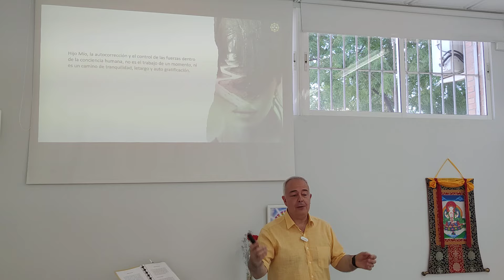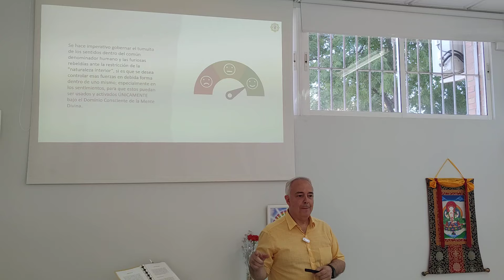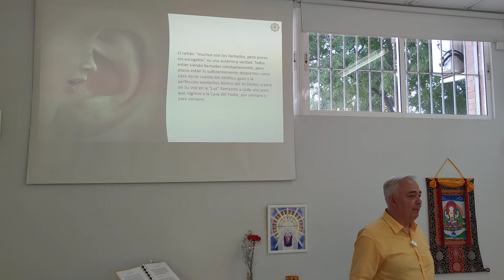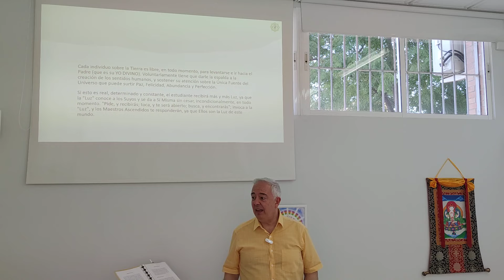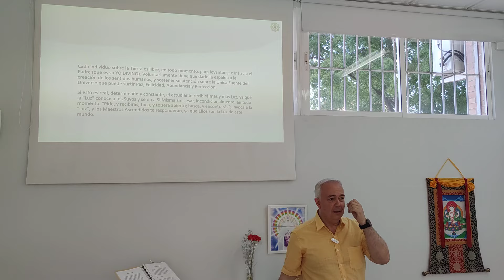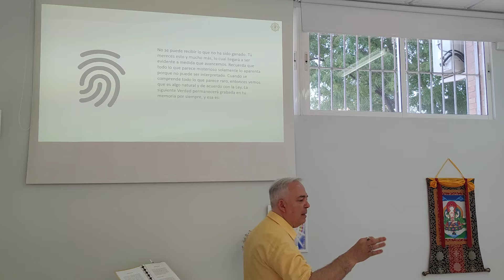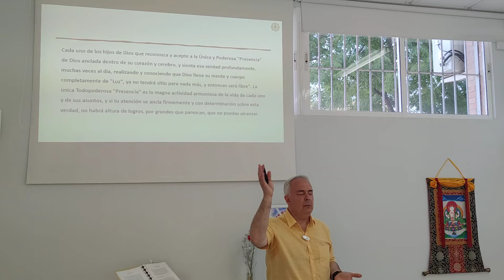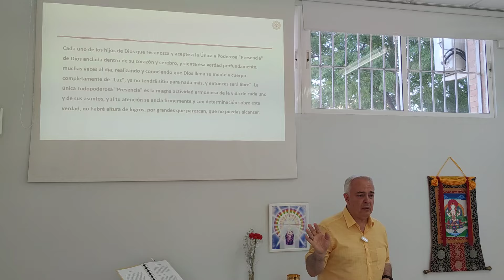No se puede recibir lo que no ha sido ganado - Saint Germain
Cada uno de los hijos de Dios que reconozca y acepte a la Única y Poderosa "Presencia" de Dios anclada dentro de su corazón y cerebro, y sienta esa verdad profundamente, muchas veces al día, realizando y conociendo que Dios llena su mente y cuerpo completamente de "Luz", ya no tendrá sitio para nada más, y entonces será libre". La única Todopoderosa "Presencia" es la magna actividad armoniosa de la vida de cada uno y de sus asuntos, y si tu atención se ancla firmemente y con determinación sobre esta verdad, no habrá altura de logros, por grandes que parezcan, que no puedas alcanzar.